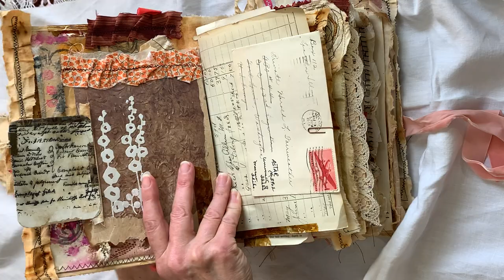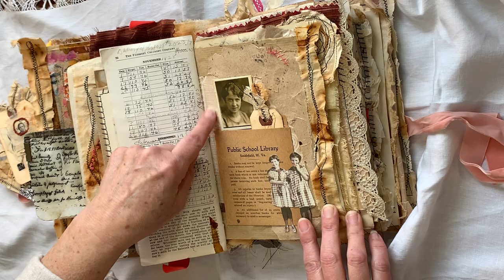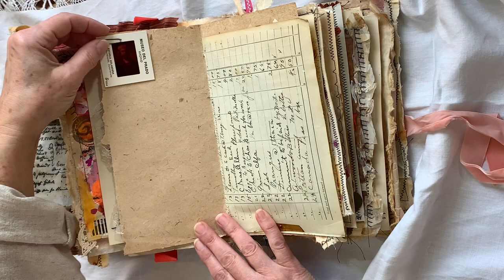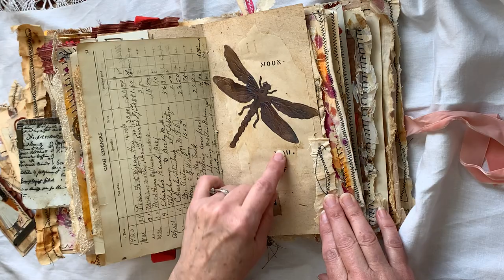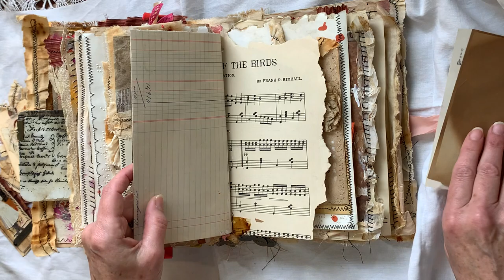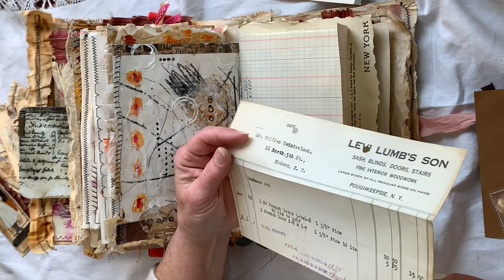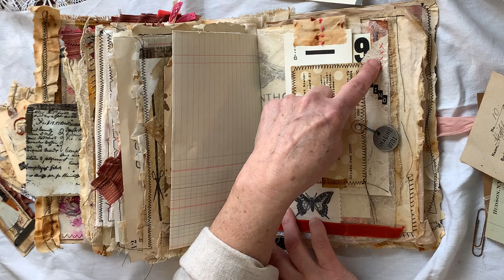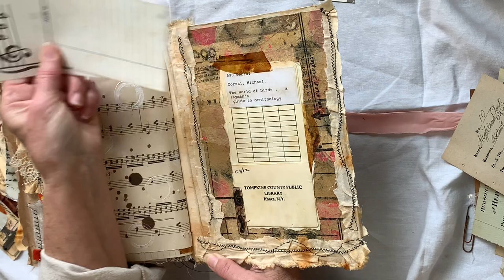Artisan Journal flip through.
In this video I will be sharing a flip through of an artisan journal that was custom-made for a friend. Thank you for taking the time to watch this video. I hope you are inspired by the techniques I have used here.

Purchased echo dyed papers are from MadeByCiara on Etsy

French papers are from WhatTheWalfSaw on Etsy